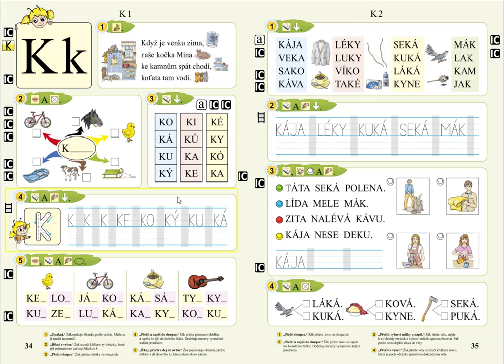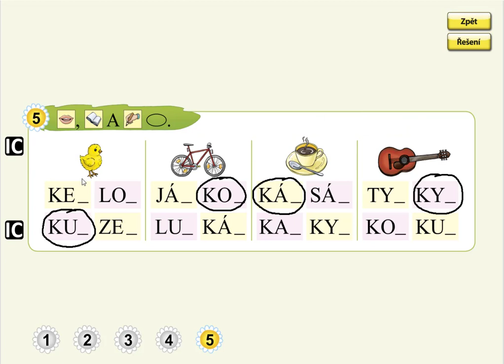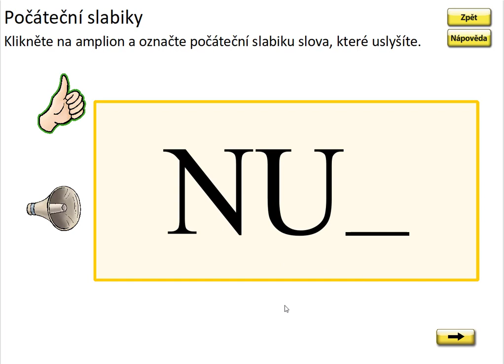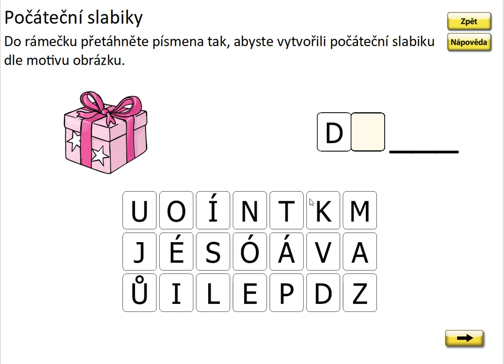Písmeno K (první slabika slova), SLABIKÁŘ 1, str. 34, cv.5